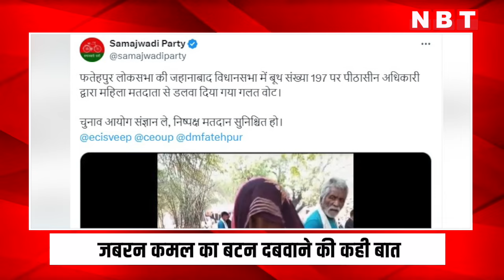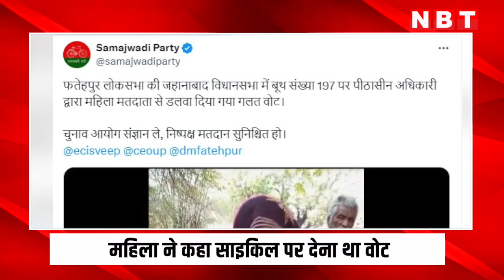Fatehpur Viral Video : महिला ने चुनाव अधिकारी पर लगाए जबरन वोट डलवाने का आरोप, क्या खेला हो गया ?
मतदान करने का सबका अधिकार है, हर कोई अपने मन से अपने पसंदीदा नेता को वोट दे सकता है..अगर कोई किसी से जबरन वोट डलावाता है तो इसे अधिकारों को छीनना कहा जाता..दरअसल हम इसकी बात इसलिए कर रहे हैं क्योंकि फतेहपुर लोकसभा की जहानाबाद विधानसभा में बूथ संख्या 197 पर महिला को जबरन वोट डलवा दिया गया..ये हम नहीं बल्कि उस महिला ने पीठासीन अधिकारी पर आरोप लगाते हुए खुद कहा है.. महिला का कहना है कि वो साईकिल पर वोट डालने गई थी लेकिन वहां पर मौजूद अधिकारी ने हाथ पकड़कर कमल का बटन दबवा दिया. महिला का कहना है कि जब बाद में देखा तो उसमें निशान साईकल के बजाय कमल का दिख रहा था..